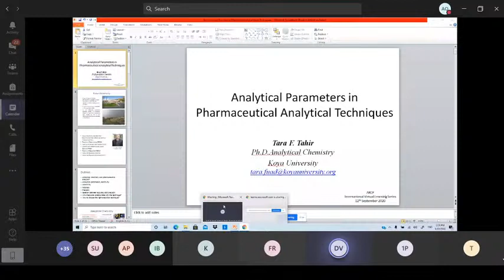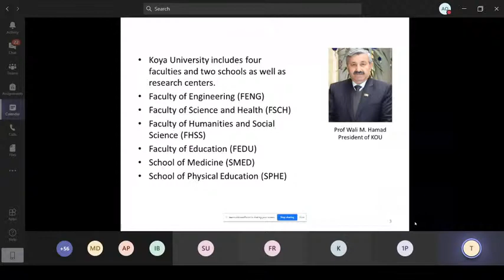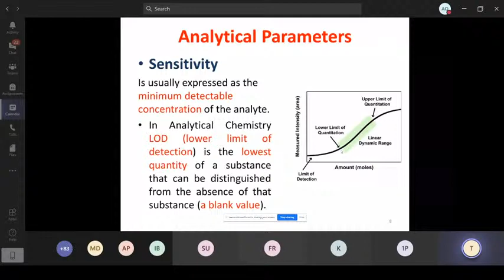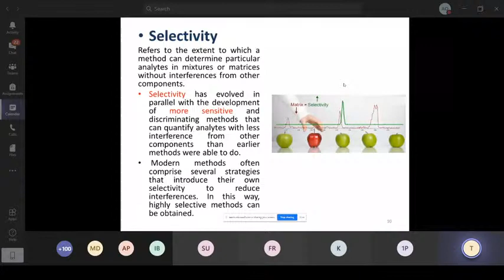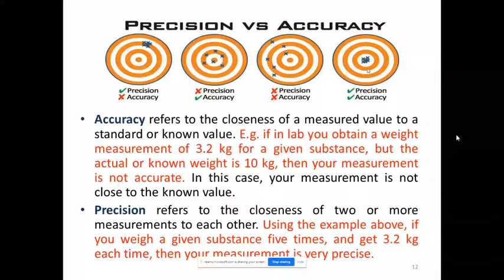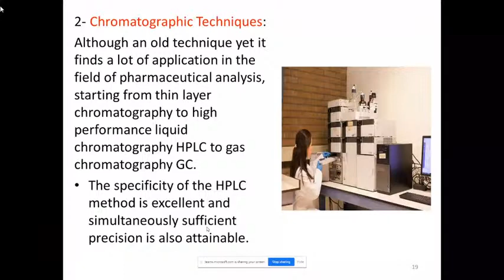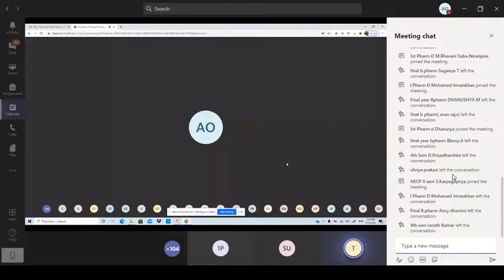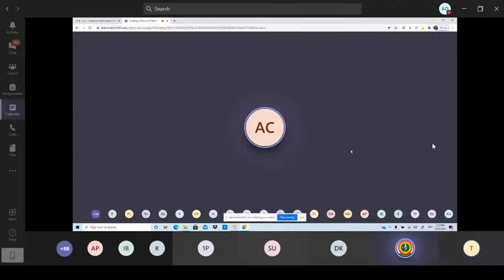"Analytical Parameters in Pharmaceutical Analytical Techniques"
Dr.Tara Fuad Tahir
Lecturer of Analytical Chemistry
Faculty of Science and Health.
Koya University
Iraq